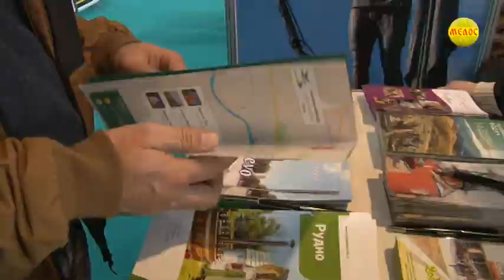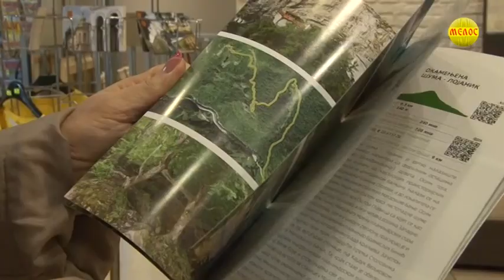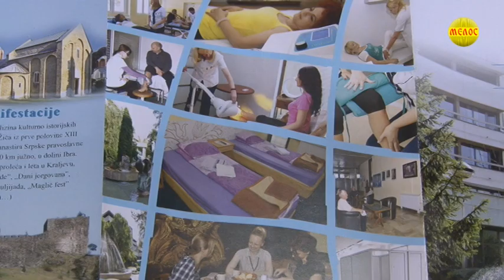Sajam turizma u Novom Sadu